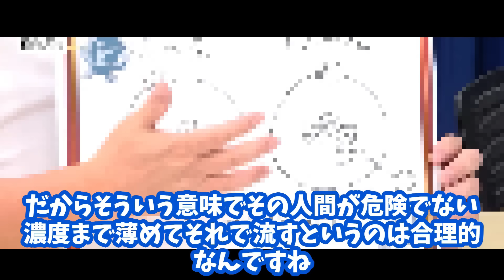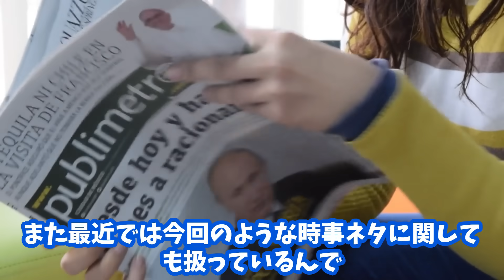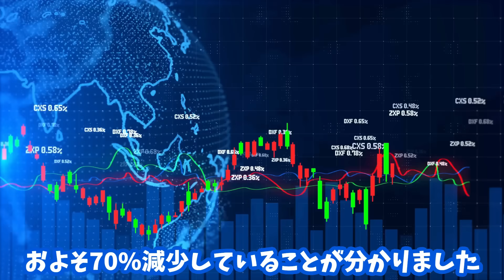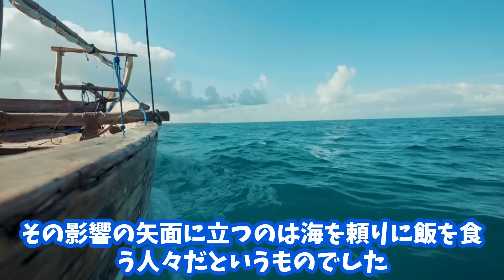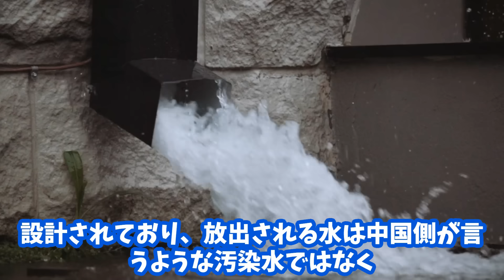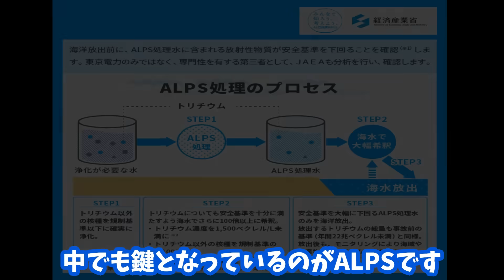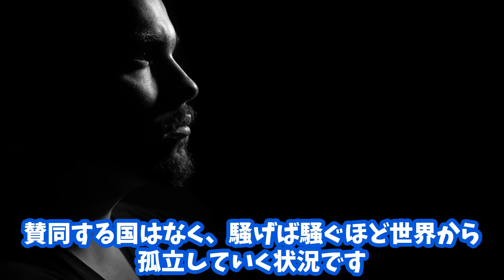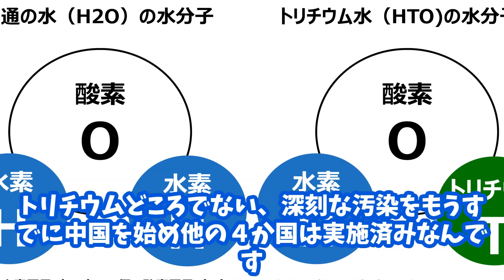【誤算】暴露された処理水どころでない中国の大罪！トリチウムの知らない真実が露呈！反日のはずがブーメランに！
今回は日本が誇る天才物理学者がまさかの発言！私たちが知らない常任

理事国の不都合すぎる真実を紹介！もう処理水どころではないトリチウ

ムの真実が語られました！福島の海洋放出ををめぐり良く２２兆ベクレ

ルと言う数字を耳にしますが、２２兆ベクレルとは質量に直すとなんと

たったの0.6g、この事実を一体どれだけの方が知っているのか？

この事実を物理学者が分かりやすく解説！独特の解説を紹介しつつ、今

中国で起きている、海洋放出後の末路も紹介深掘りしていきます

この真実を目の当たりにすると、中国さん、「どの面下げて言っている

の」という気持ちになってくるかと思います

中国だけでなく中国を含めた常任理事国は福島処理水の1000万倍のトリ

チウムもうすでに放出していました

衝撃的な数字です

【おススメ】

2021バージョン★シリコン洗車HOW TO★

【油膜関係】

洗車　手洗い洗車　中国　中国経済　中国崩壊　中国経済崩壊　習近平
中国共産党　処理水　福島処理水　トリチウム　放射線　海産物　禁輸